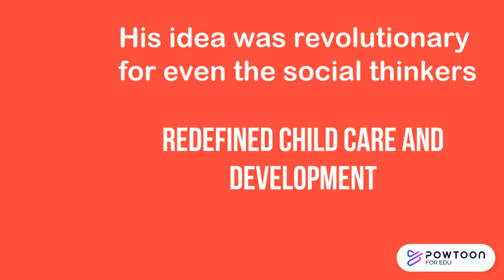John Amos Comenius